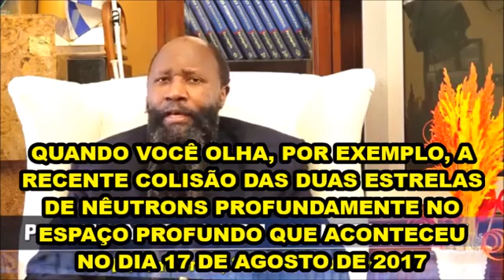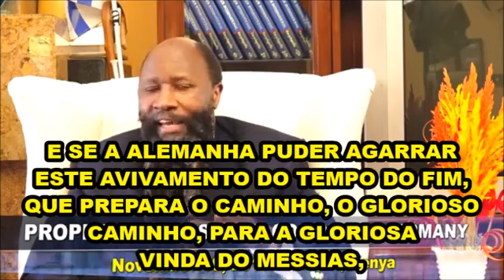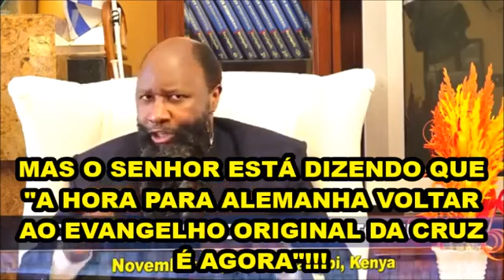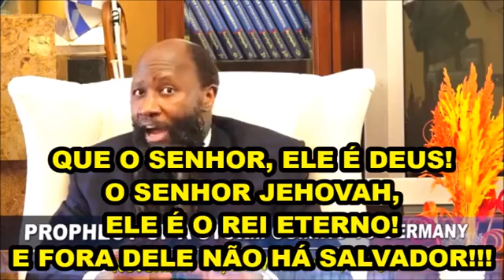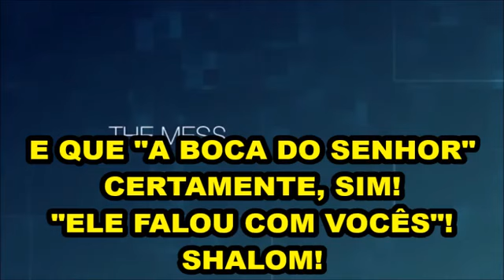16 11 2017 PROFECIA TORNADO ALEMANHA! FAZER UM DIA DE ARREPENDIMENTO! Profeta David Owuor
ALERTA MUNDIAL!!! JEJUM NACIONAL EM 2018: DEUS AVISA O BRASIL E O MUNDO QUE O FIM CHEGOU, E ORDENA QUE TODAS AS NAÇÕES ORGANIZEM UM DIA DE JEJUM NACIONAL EM PANO DE SACO E CINZAS, COMO NÍNIVE (Jonas 3), COM OS PASTORES PRINCIPAIS E OS LÍDERES DA NAÇÃO! TERREMOTO VINDO AO BRASIL, O APOCALIPSE, A GUERRA NUCLEAR E A TRIBULAÇÃO INICIAM, E O ARREBATAMENTO É IMINENTE!!! Deus envia Seu último profeta, Dr. David Owuor, para avisar a todas as nações da terra que o Messias está mesmo vindo, e que todos devem se arrepender, se santificar e praticar a Justiça, para serem salvos da ira de Deus que já está chacoalhando as nações da terra. Esse profeta tem 82 profecias cumpridas no mundo todo, desde 2004, quando iniciaram os eventos apocalípticos do fim dos tempos. A liberação dos 4 Cavaleiros do Apocalipse, de 2004 a 2011, iniciaram um ciclo de destruição global, que culminará com a vinda do Messias e o Arrebatamento, na hora da Meia-Noite! Acabando a Dispensação da Graça, começará então o período mais terrível sobre a terra, os 7 anos de Tribulação sob o reinado do maligno, quando só Israel terá ajuda de Deus.